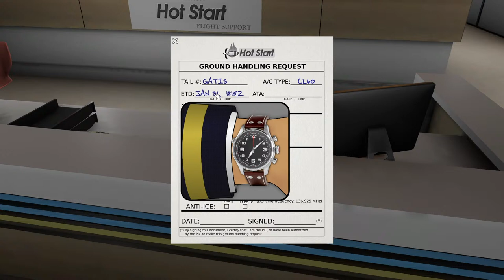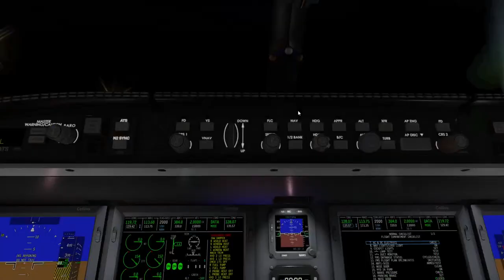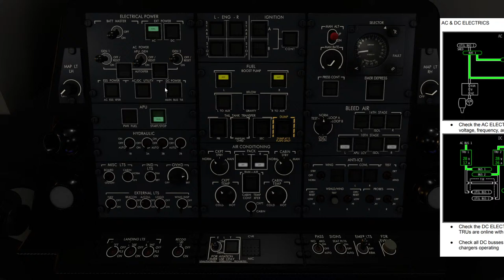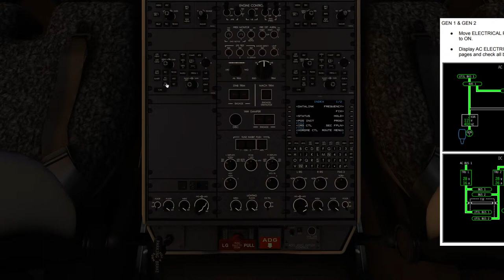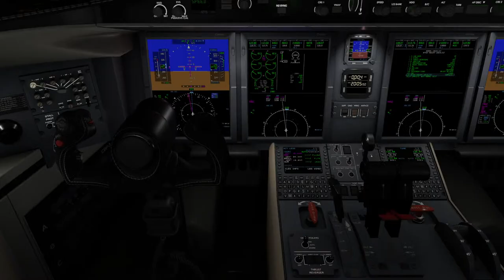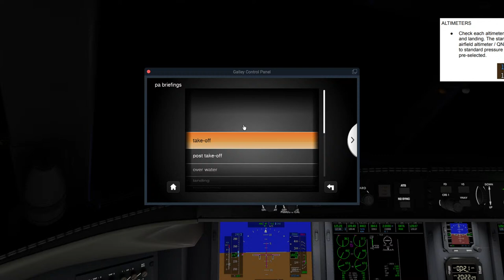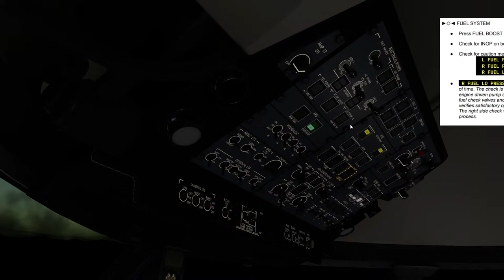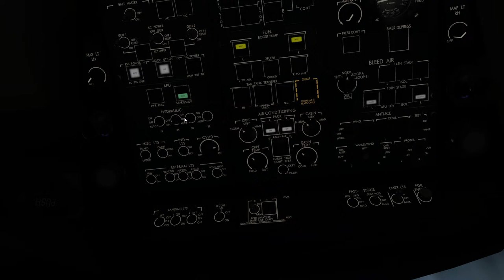Hot Start Challenger 650 | NHT-GCI | X-Plane 11 VATSIM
A little trip to the Channel Islands

ROUTE: CPT Y321 PEPIS Q41 ORTAC

Estimated times (Z):
OFF BLOCKS     1945
AIRBORNE       2000
LANDED         2032
ON BLOCKS      2040

FLIGHT TIME    0032
BLOCK TIME     0055

PC Specs:
Intel i7-9700KF
Gigabyte Z370N Wifi
32 GB DDR4 2400 MHz
500 GB Samsung 960 Evo M2 SSD
EVGA GTX 1070ti SC Gaming 8 GB

Ortho via NAS over GbE
X-Europe
Enhanced Skyscapes

Hardware:
Thrustmaster TPR pedals
Thrustmaster HOTAS WARTHOG
Virtual Fly G1000
Bose A20 Aviation headset via PC adaptor